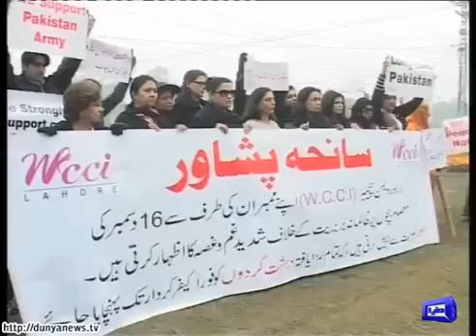Duya News | One Year PasSes to APS attack